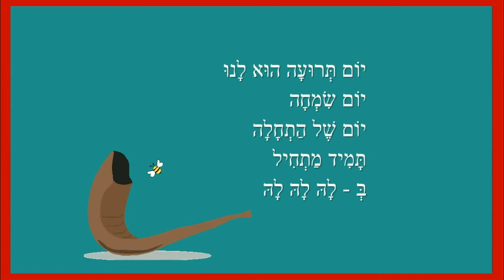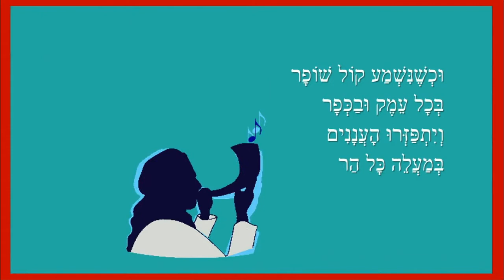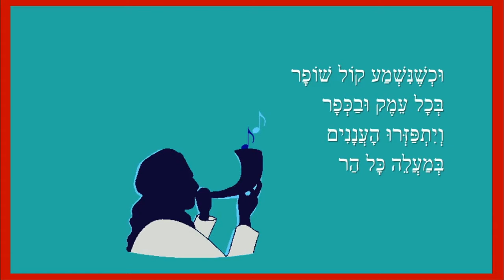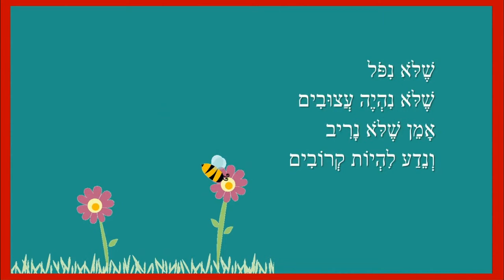ברכות לשנה טובה - כותבת יוצרת: ריקי זקן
בְּרָכוֹת לְשָׁנָה טוֹבָה
אָמֵן מִי יִתֵּן
שֶׁתָּבוֹא שָׁנָה טוֹבָה
וּתְנַגֵּן
יוֹם תְּרוּעָה הוּא לָנוּ
יוֹם שִׂמְחָה
יוֹם שֶׁל הַתְחָלָה
תָּמִיד מַתְחִיל
בְּ - לָהּ לָהּ לָהּ
שֶׁיָּבוֹא יוֹם נָעִים
וִיחַבֵּק אוֹתָנוּ
וְנַרְגִּישׁ בַּלֵּב
שֶׁהִגִּיעַ יוֹם
אוֹהֵב
יוֹם חָג לָנוּ